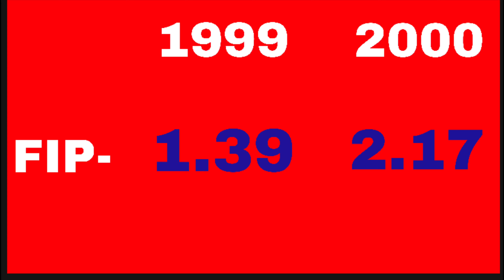The Top 5 Pitchers That SHOULD Have Won an MVP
It doesn’t happen often, but pitchers have won the MVP.  However, there have been many instances a pitcher should have won the MVP award, but didn’t.  Here are the top 5 pitching seasons that deserved an MVP award.